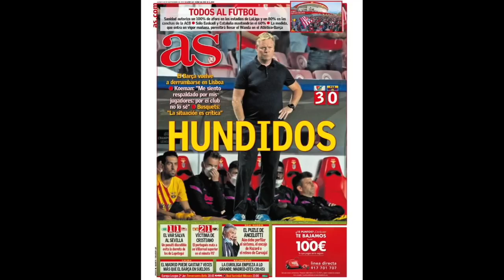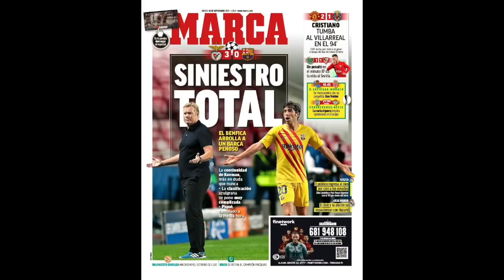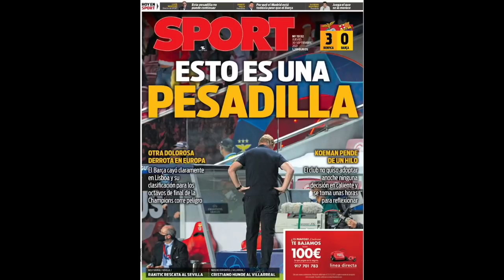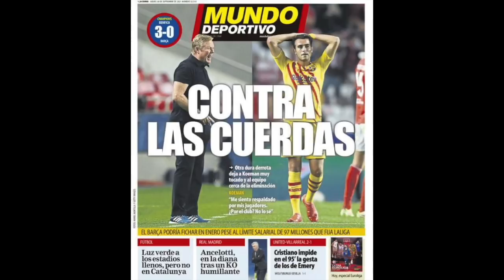PORTADAS DE LA PRENSA TRAS EL ENÉSIMO RIDICULÉ | MUNDO DEPORTIVO DICE QUE ANCELOTTI ESTÁ EN LA DIANA